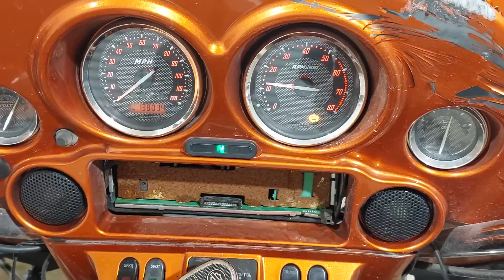2012 Harley Davidson CVO FLHXSE3 Street Glide Screamin Eagle Used Motorcycle Parts Mototech271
We managed to salvage a lot of nice parts off of this 2012 CVO Street Glide. Bummer that one of the cyilinderhead fins is broken. Engine had a lot of miles on it but runs very good.